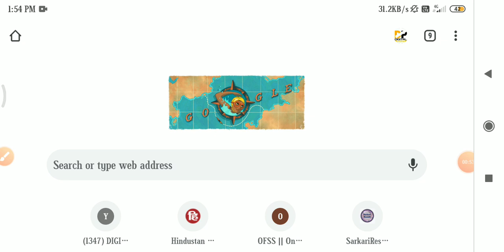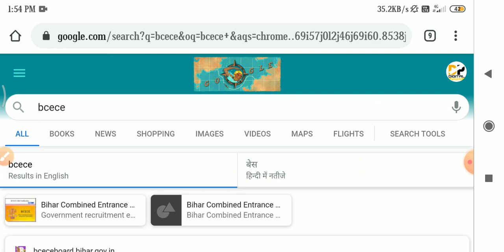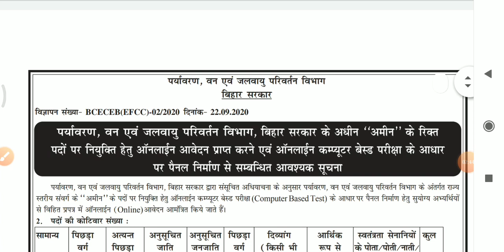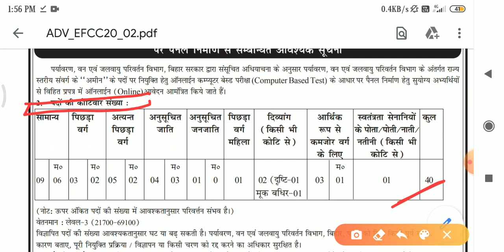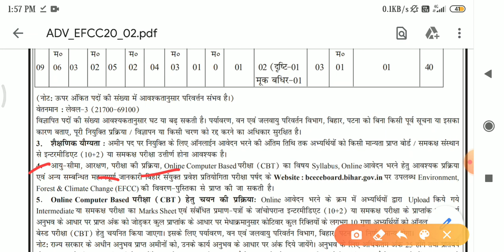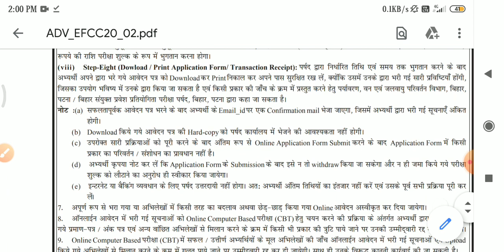बिहार अमीन बंपर न्यू बहाली 2020 । bihar amin vacancy 2020 Online form । Bihar Amin Bharti 2020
Namskar dosto,

Bihar Combined Entrance Competitive Examination Board (BCECEB) Invites Online Application Form For The Recruitment Post Of Amin Under Department of Environment, Forest & Climate Change (EFCC) Government of Bihar. Interested Candidates Read the Full Notification Before Apply Online 2020.

Bihar Combined Entrance Competitive Examination Board BCEBE Board Are Issued AMIN 10+2 Recruitment 2020 Candidate Can Apply Online for 30 September, 2020 to 31 October, 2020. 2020 online form

Bihar Combined Entrance Competitive Examination Board BCECEB Bihar Amin Recruitment 2020 Bihar 10+2 AMIN Recruitment 2020 Online Form AMIN Recruitment 2020 in BCECE Board Patna